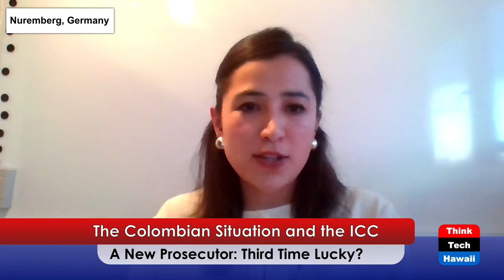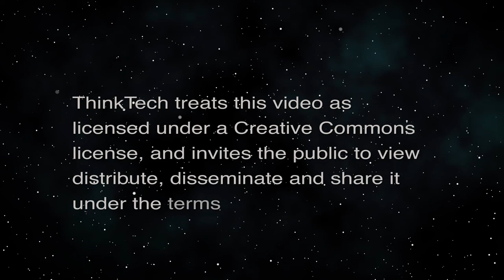The Colombian Situation and the ICC (Transitional Justice)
A New Prosecutor: Third Time Lucky?.  The host for this episode is Jay Fidell.  The guest for this episode is Marialejandra Moreno Mantilla.

In 2004, the first ICC Prosecutor decided to open a preliminary examination into the Colombian situation, being the longest PE to date. In several reports, the OTP has stated that there is a reasonable basis to believe that war crimes and crimes against humanity have been committed in the country. However, it has not decided to request authorization to open an investigation.

As part of the 2016 Peace Agreement, Colombia established the Special Jurisdiction for Peace to prosecute conflict-related crimes committed by FARC and State Forces. However, hostilities have continued, as well as the targeting of human rights defenders and former guerrilla members.

In June, the second ICC Prosecutor published a benchmarking consultation on the Colombia preliminary examination, aiming to develop a roadmap for reaching a determination that the new and third ICC Prosecutor shall take up.